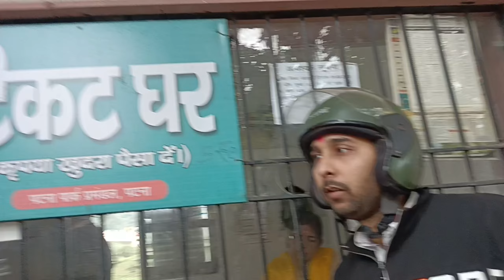Navin Park celebrate velentine day 14 f funny moments in patna gairl reaction, piyari bhabhi 😜😋😝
Navin Park celebrate velentine day14 f funny moments in patna gairl reaction, piyari bhabhi se mile 😝😜😁

youtube search: valentine day 14 february, valentine day 14 tarikh, valentine day 14 february song, valentine day 14 february status, valentine day 14

GUDDU vlogs
vinodh vlogs
dhananjay vlogs 2m